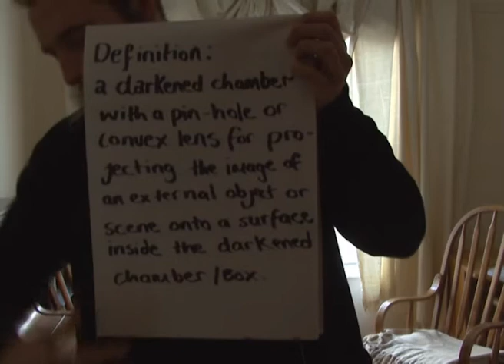'Be obscured Promo'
What is a camera obscura?

A darkened chamber or box with a pinhole or convex lens which projects an inverted image of an external object or scene onto a surface inside the chamber.

Be obscured is a unique opportunity to immerse any targeted audience into the inner workings of photographic phenomena.
This installation will educate even the stranger to the photographic practice on everything from the history of photographic process, to the science behind optics, to the artistic endeavors of the photographic medium - and all within a spectacular interactive domain. These various alternating camera obscurae are housed inside a 16ft yurt capable of holding approx.15-20 people comfortably while the installation is functioning, and will be invigilated by camera obscura representatives who are ready to answer any queries related to the exhibition. |(see supporting materials for more details)